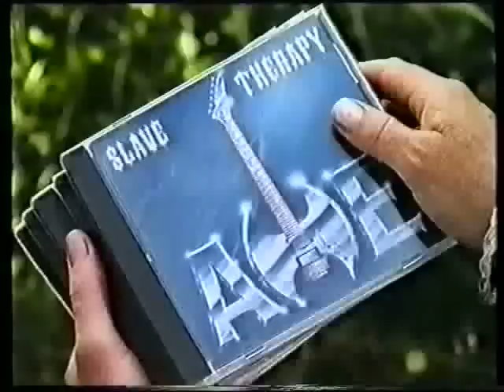Instant kiwi 1993 - shooting CDs - NZ commercial